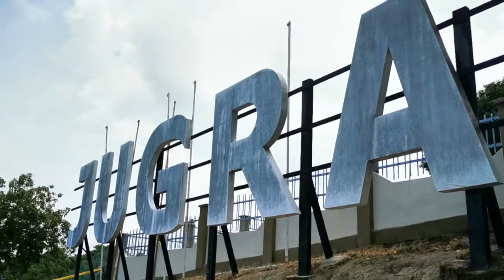Bukit Jugra Lighthouse ViewPoint, Banting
Beautiful Viewpoint from Bukit Jugra Lighthouse in Banting, Selangor